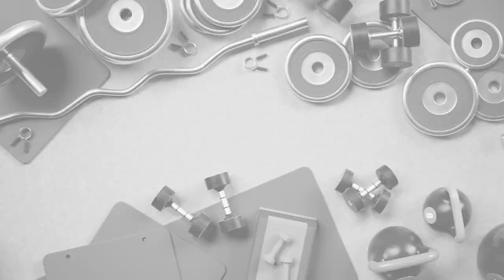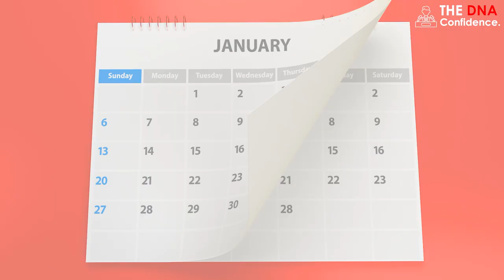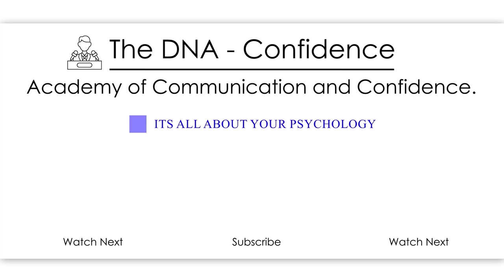True motivation for English speaking. | by Dr. Sandeep Patil.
It's hard to stay motivated when it comes to improving your English communication.
I have a few hacks.
Hope you will like it.